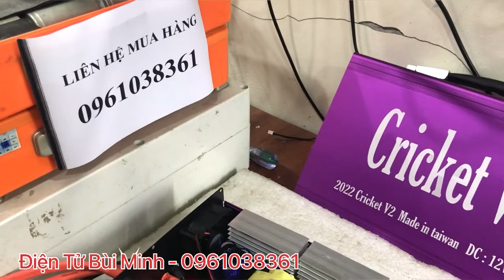maykichca Cricket V2 nâng cấp kéo cáp test trả hàng bác khách Tiền Giang. Giá 4,x lh 0961038361